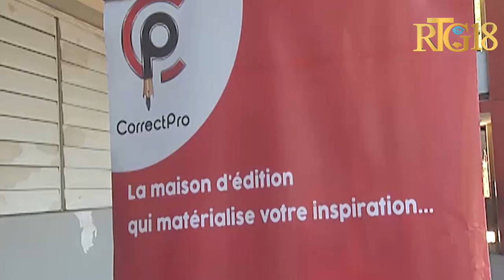Responsab yo nan Collège Canado Haïtien lanse 8èm edisyon semèn kiltirèl yo sòti 21 pou rive 25 Mas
Les responsables du collège Canado Haïtien ont lancé ce lundi 21 mars 2022 la 8ème édition semaine culturelle autour du thème '' Construisons une Haïti épanouie par les lettres, les arts et la culture.